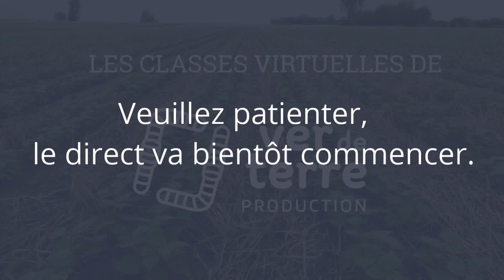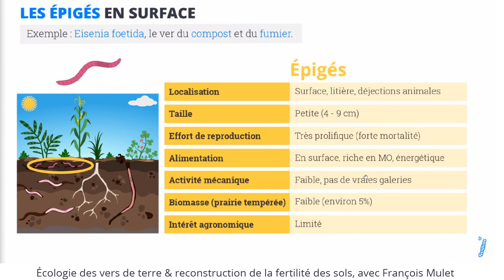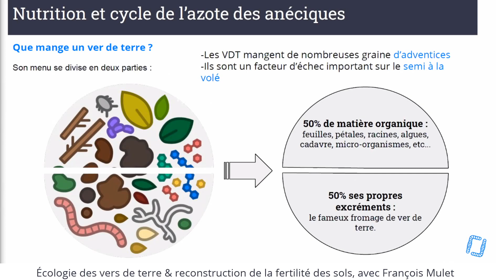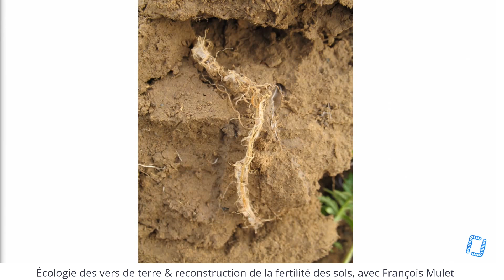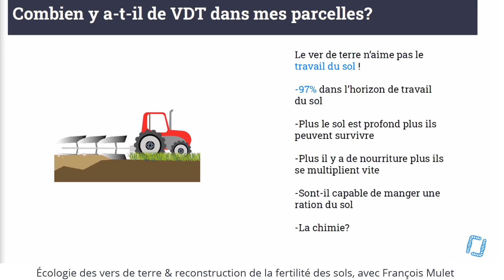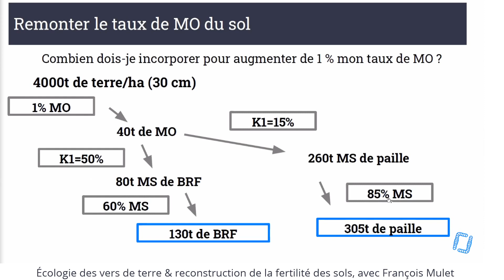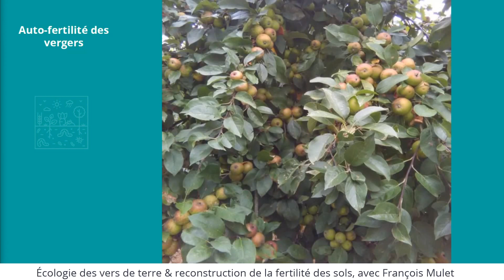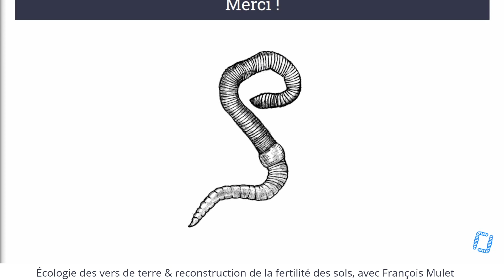François Mulet - Écologie des vers de terre & reconstruction de la fertilité des sols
Pendant le confinement, Ver de Terre Production propose de diffuser des webinaires avec vos intervenants préférés !

Aujourd'hui, on continue le cycle avec l'écologie des vers de terre & reconstruction de la fertilité des sols, avec François Mulet.